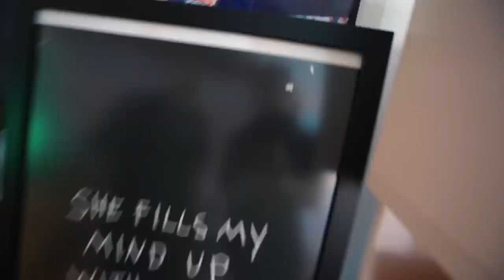DE COMPRAS EN EL ARMARIO DE BYVIRUZZ